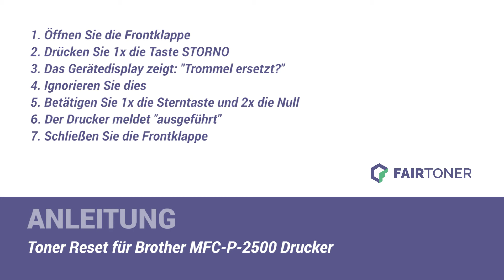Anleitung: Brother MFC-P 2500 Toner Reset ✅🛠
How-to: Brother MFC-P 2500 Toner zurücksetzen ✅🙂 Der Toner wird nicht erkannt? ❌ Hier finden Sie die Toner Reset-Anleitung als Tutorial für Ihren Drucker 💡🛠 Einfach den Toner zurücksetzen ✅ neu erkennen ✅ und weiterdrucken.